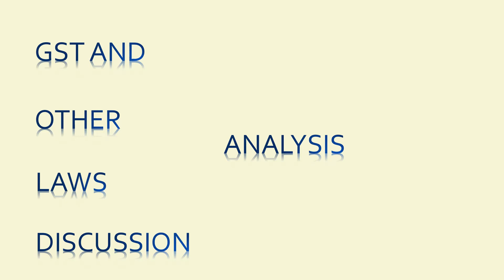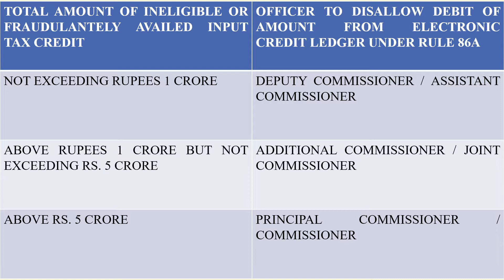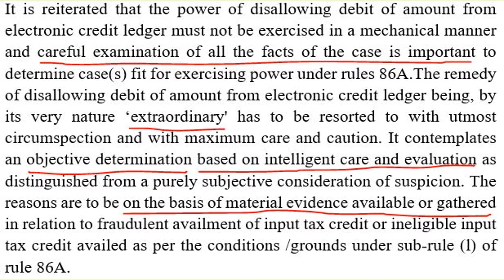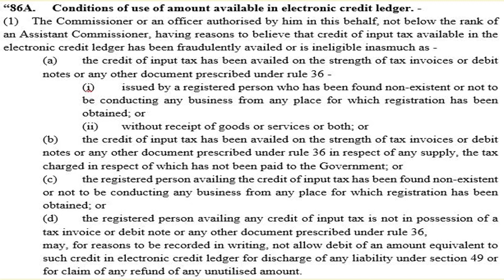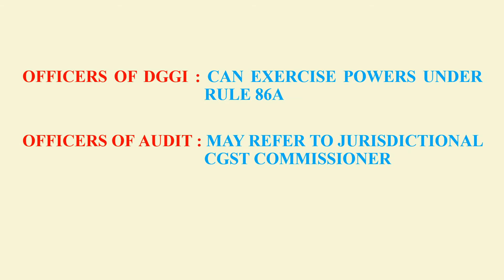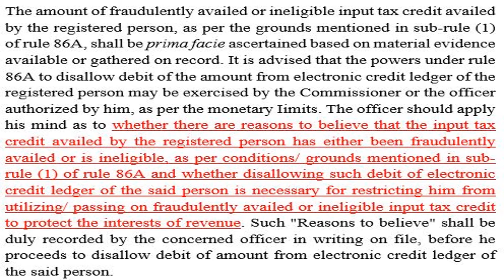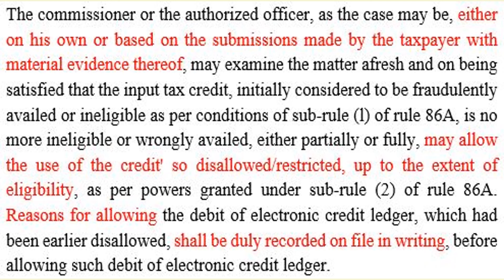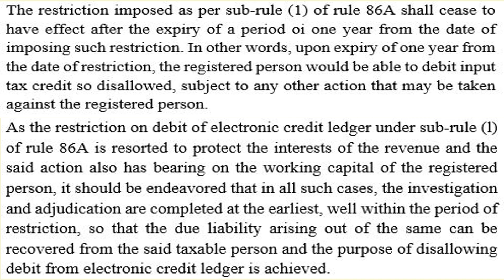GST - Guidelines for Rule 86A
This video contains guidelines for Rule 86A of the Central Goods and Services Tax Rules, 2017 (CGST Rules, 2017).